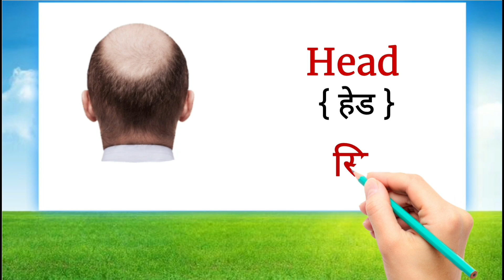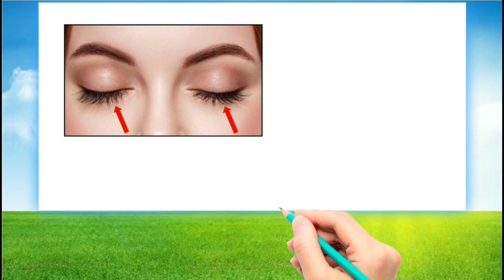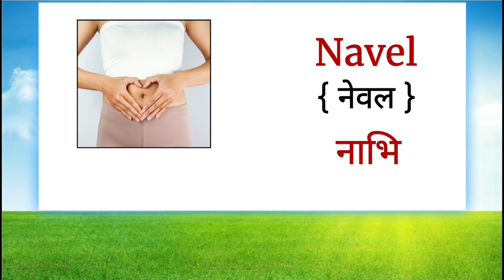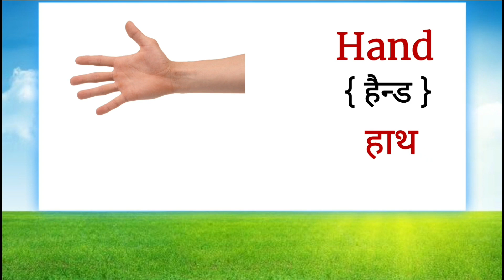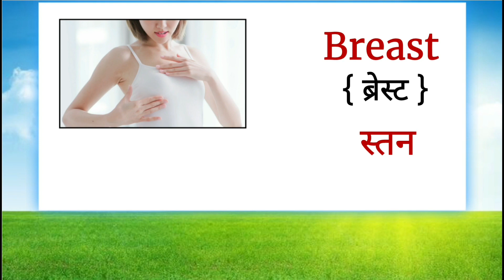Human Body Parts Name Hindi & English with Pictures | शरीर के अंग | Name of Body Parts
Hi- I am Pooja kushwaha welcome to my chennel "'KIDDS ONLINE GYAN''

                                Is video me mai apko bataungi Sabhi Body Parts ke naam hindi aur English me Pictures aur pronounciation ke sath. Aur is video mein clear photos ke sath bataya hai jo ki bachon ko khib pasand aayegi aur unke school ke liye madad milegi, aur mujhe umid hai ye video aapke liye helpful aur imfomative Hogi.

Contant Cover-
Body Parts
Body parts song for children
Body parts song
Body parts rhymes
Name of body parts hindi and english with pictured
Human body
Human body parts name with picture
Body parts
Human body parts name with pictures